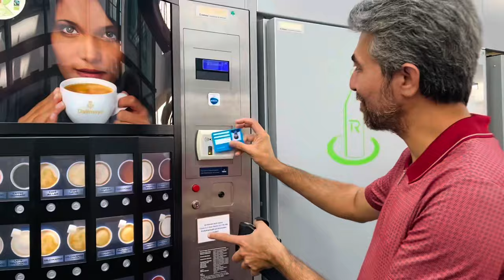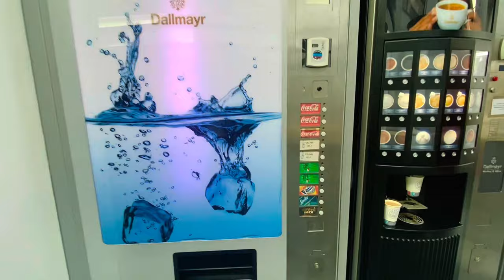Enchanting Rhine River, Atif Tauqeer’s Poetry and A Visit to DW office